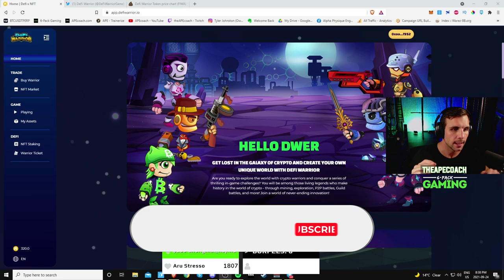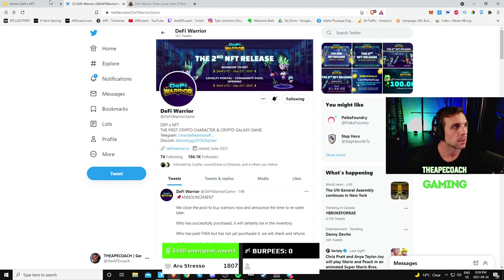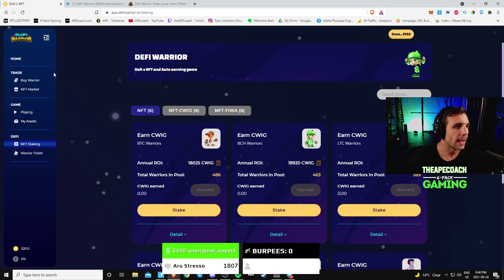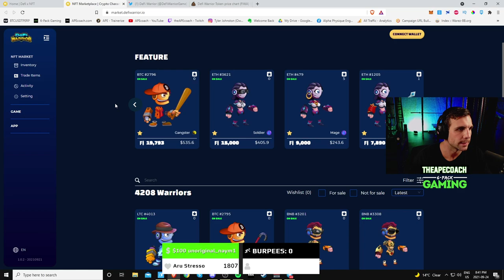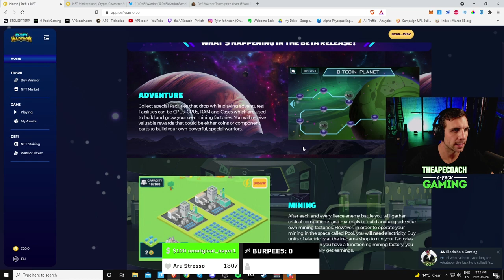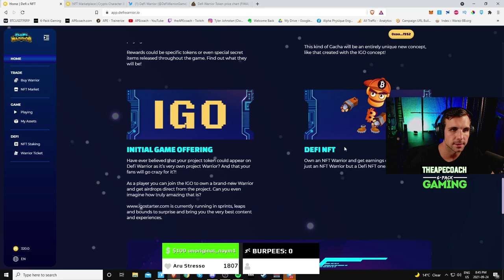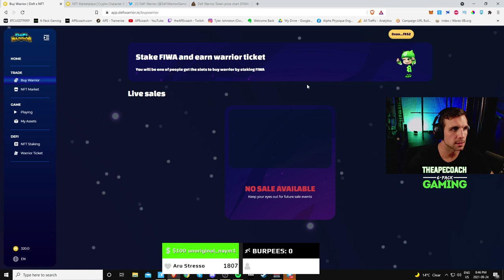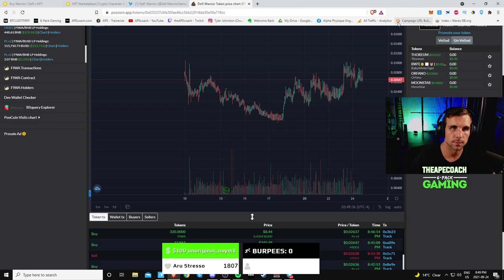DEFI WARRIOR | NEW Play to Earn DeFi + NFT Game (LIMITED NFT SALE HOURS AWAY!!!)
0:00 What's going on, theAPEcoach here back with a new Play to Earn DeFi + NFT Game, Defi Warrior.

Check out this underrated NFT Game to earn passive income + play to earn!

Get an instant 20X return on Investment with your DeFi Warrior NFT and steady profits.

- Stake DeFi Warrior NFTs to earn tokens
- Mining
- PvP Battles
- Adventure Mode

== NFT SALE ==
- LIVE @ 9:00 AM UTC
- Must be IN LINE @ 8:55 AM UTC
- 101 Warriors Remaining in Community Pool
- First Come First Serve
- Cost: 320 $FIWA

FIWA Coin Address:
0x633237c6fa30fae46cc5bb22014da30e50a718cc
Purchase on Poocoin:

👍 SMASH Like if you enjoyed the video/stream!

🔴 Join the 6PG FAM! 🔴
Join the 6-Pack Gaming Fam on Discord!

◾ No B.S. Straightforward Supplement Guide

Tyler Johnston "The APE Coach"
Online Personal Training | Fitness & Nutrition Coaching | Natural Contest Prep Coaching.

#1 Online For Fitness And Health For Gamers + Esports Competitors!
Level up your health + fitness, turn fitness into a game you want to play every day. Look better, feel great, extend your gaming career and dominate your competition!